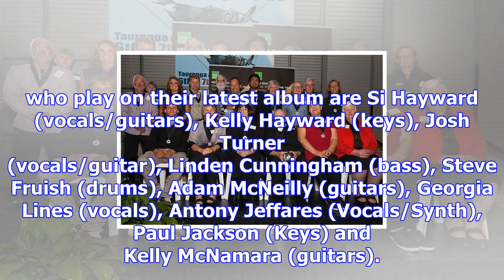Sunlive - mount band win at nz music awards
Curate Music, previously Mosaic, are celebrating after winning a Tui Award for Best Worship Artist i...